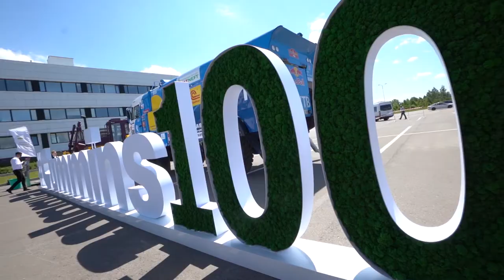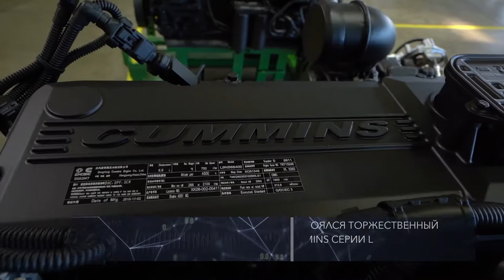100 лет компании Cummins отметили на совместном предприятии «КАМММИНЗ КАМА»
100 лет компании Cummins отметили на совместном предприятии «КАМММИНЗ КАМА».

4 июля, в IT-парке Набережных Челнов состоялся Технический день, организованный ЗАО «КАММИНЗ КАМА», совместным предприятием «КАМАЗа» и американской корпорации Cummins Inc. Встреча была приурочена к празднованию 100-летия со дня основания компании Cummins Inc. и прошла в рамках глобальных юбилейных мероприятий.

СП «КАММИНЗ КАМА», специализирующееся на производстве дизельных двигателей, собрало своих партнёров, производителей техники, потребителей, поставщиков и дилеров, чтобы обсудить новейшие технологические разработки в портфолио Cummins Inc., а также перспективы двигателестроения и машиностроения в целом. В мероприятии приняли участие заместитель генерального директора ПАО «КАМАЗ» – директор по развитию Ирек Гумеров, вице-президенты Cummins Inc. Стивен Чапман, Марк Осовик и Алексей Устинов, а также генеральный директор СП «КАММИНЗ КАМА» Алексей Поляков.

«КАМАЗ» может гордиться, что в числе наших партнёров есть корпорация со 100-летней историей. Проведение одного из юбилейных мероприятий Cummins Inc. в формате Технического дня – это показатель того, что наш партнёр ориентирован не только на празднование знаменательной вехи, но и на развитие», – отметил заместитель генерального директора ПАО «КАМАЗ» – директор по развитию Ирек Гумеров, пожелав участникам мероприятия эффективной работы. Он также подчеркнул взаимную выгоду сложившихся долговременных деловых отношений. Объединив усилия с надёжным партнёром, «КАМАЗ» получил возможность использовать мировые технологии в производстве грузовых автомобилей, что открыло новые перспективы для развития. Корпорация Cummins Inc., в свою очередь, совершила важнейший шаг по продвижению продукции компании на российский рынок.

«Определяющим фактором нашего успеха на мировом рынке было то, что мы всегда правильно подбирали партнёров. Нам очень повезло, что мы работаем с проверенными партнёрами, которым можно доверять, такими, как «КАМАЗ», – сказал вице-президент Cummins Inc. Марк Осовик.

В ходе Технического дня руководители и специалисты «КАМАЗа», Cummins Inc. и СП «КАММИНЗ КАМА» в интерактивном режиме поделились с посетителями своим видением перспективных направлений автомобилестроения, новшеств в технологических разработках Cummins, тенденций развития рынка. В частности, с докладом «Cummins в цифрах» выступил технический директор СП «КАММИНЗ КАМА» Антон Бут, о перспективах автомобильного рынка России в 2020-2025 годах рассказал директор по маркетингу и рекламе ПАО «КАМАЗ» Ашот Арутюнян.

Совместное предприятие «КАММИНЗ КАМА» было открыто в 2006 году. До недавнего времени в спектре его продукции значились 4- и 6-цилиндровые двигатели серии B с рабочим объёмом 4,5 и 6,7 л, развивающие мощность 110-300 л.с. в зависимости от модификации. В 2018 году СП «КАММИНЗ КАМА» запустило производство новой комплектации ISB6.7E5 310 с повышенным крутящим моментом 1200 Н·м. За год до этого, в марте 2017 года состоялся торжественный запуск производства двигателей Cummins серии L. Освоение производства более мощных двигателей стало важным шагом в развитии СП. 6-цилиндровые двигатели серии L имеют рабочий объём 8,9 л и развивают мощность от 300 до 400 л.с. в зависимости от модификации. Если двигатели серии B по мощности, массе и габаритам пригодны для автомобилей полной массой до 25 т, то двигатели L подходят для автомобилей полной массой до 33 т.

Таким образом, ассортимент моторов Cummins российской сборки значительно расширился и охватывает теперь самый массовый мощностной диапазон, силовые агрегаты из которого востребованы в производстве коммерческого транспорта, сельскохозяйственной и специальной техники.

После презентационной части для представителей СМИ был организован тест-драйв автотехники КАМАЗ с двигателями Cummins производства ЗАО «КАММИНЗ КАМА». Журналисты и блогеры, имеющие права соответствующей категории, проехали за рулём автомобилей КАМАЗ-6520 Люкс, КАМАЗ-5350, КАМАЗ-65115, а также оценили ходовые качества самосвала КАМАЗ-65222 (ВАНКОР) и тягача КАМАЗ-65225 (БАТЫР). Кроме того, в рамках мероприятия состоялась пресс-конференция, где топ-менеджеры компаний ответили на вопросы журналистов об истории и перспективах сотрудничества «КАМАЗа» и Cummins Inc., линейке продукции совместного предприятия и другие.

Деловая программа завершилась экскурсией на СП «КАММИНЗ КАМА», организованной для всех участников Технического дня. Гостям рассказали о производственных мощностях предприятия, которые отличаются компактностью за счёт использования современного оборудования с высокой степенью автоматизации. Технологический уровень и организация производства отвечают самым современным требованиям.